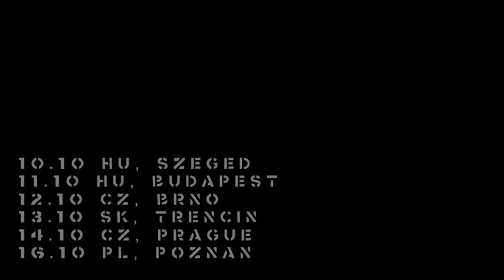DREKKA 'Examining Shadows' 2018 Tour Promo Film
DREKKA ‘EXAMINING SHADOWS TOUR’

ON TOUR WITH
COMMON EIDER, KING EIDER

21.09 BE, GENT
25.09 FR, LILLE
26.09 FR, PARIS
27.09 FR, LYON
28.09 FR, AUZAS
30.09 FR, TOULOUSE

01.10 IT, TORINO
02.10 IT, ROME
04.10 GR, ATHENS
06.10 BU, SOFIA
07.10 RO, CLUJ-NAPOICA
09.10 HR, ZAGREB

10.10 HU, SZEGED
11.10 HU, BUDAPEST
12.10 CZ, BRNO
13.10 SK, TRENČÍN
14.10 CZ, PRAGUE
16.10 PL, POZNAN

17.10 DE, HAMBURG
18.10 DE, BERLIN
19.10 DE, KÖLN
23.10 UK, LONDON
24.10 UK, PLYMOUTH

25.10 UK, LIVERPOOL
26.10 UK, TODMORDEN
27.10 UK, WREXHAM
29.10 UK, GLASGOW
01-06.11, ICELAND

BLUESANCT.COM

(presented by Swamp Booking)
(visuals by Aaron Marshall (noct.us))

(dates updated 21 SEP 2018)